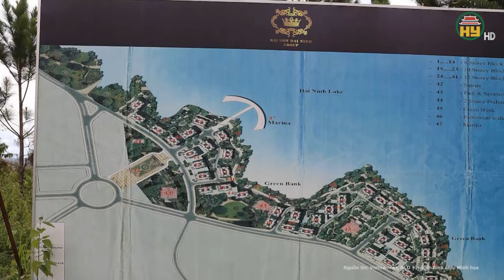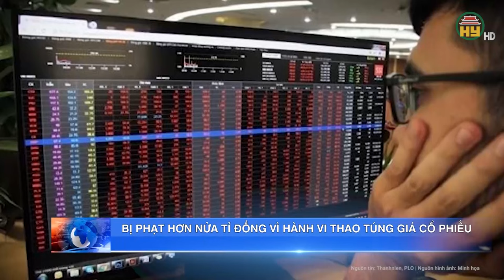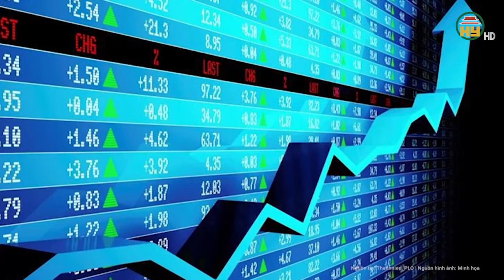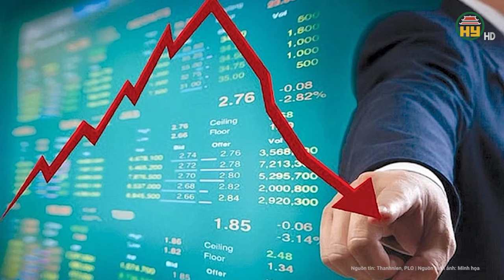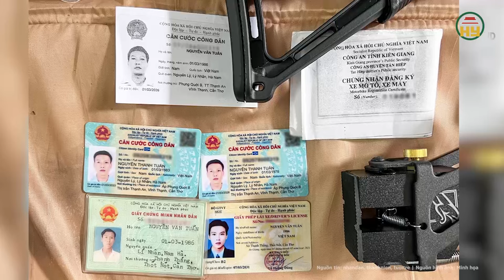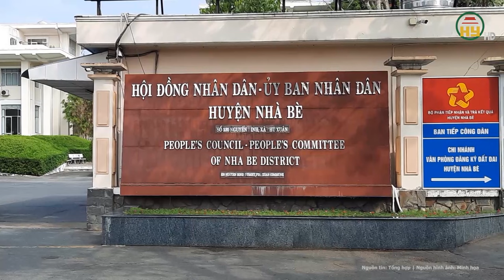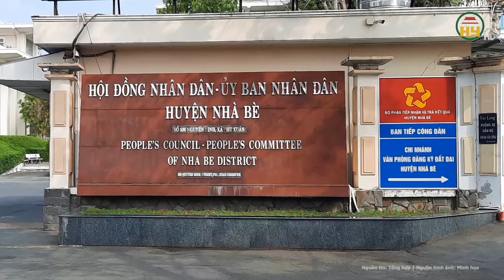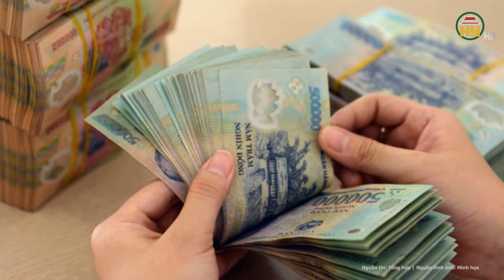Cận cảnh những “siêu dự án” chịu ảnh hưởng dư chấn từ án “tử hình” của Bà Trương Mỹ Lan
Tin tức 24h mới nhất | Cận cảnh những “siêu dự án” chịu ảnh hưởng dư chấn từ án “tử hình” của Bà Trương Mỹ Lan
Về Khu đô thị Đại Ninh, đây là dự án do Công ty CP Đầu tư Du lịch Sài Gòn Đại Ninh, doanh nghiệp thuộc hệ sinh thái Capella Holdings của đại gia Nguyễn Cao Trí, làm chủ đầu tư.
Dự án Khu đô thị Đại Ninh tọa lạc tại các xã Phú Hội, Ninh Gia, Tà Hine và Ninh Loan của huyện Đức Trọng, được UBND tỉnh cấp giấy chứng nhận đầu tư cho Công ty Đại Ninh vào năm 2010.
Dự án này có quy mô 3.595,45 ha, tổng vốn đầu tư dự kiến 25.243 tỷ đồng. Thời gian hoạt động của dự án là 50 năm, tiến độ đầu tư từ năm 2010 đến năm 2018.
Địa chỉ: 164 Nguyễn Văn Linh, thành phố Hưng Yên, tỉnh Hưng Yên
Tiktok: Truyền hình Hưng Yên
Facebook: Đài Phát thanh và Truyền hình Hưng Yên
Zalo: Đài PTTH Hưng Yên